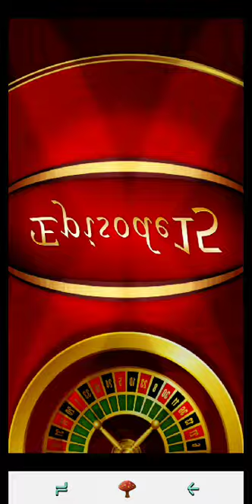Deal to my Heart : Episode 15 "Letter" 🚫13 (English)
This is an interactive romance visual novel with high stakes, intriguing mysteries, and three unconventional heroes.
Take on the role of a young woman working as a casino dealer on a luxury cruise ship and watch as your life becomes intertwined with three handsome bachelors!

Synopsis :

By a stroke of luck, you manage to get a job as a casino dealer on Aurum, the newest ship by Durst Cruises, straight out of high school.
On your first day, you have a run-in with the infamous Chad Sterling and watch him win game after game of Blackjack at your table.
The next morning, your boss Morgan discovers that someone cheated on your watch, and unless you can find the culprit, you’ll be fired!
You enlist the help of your friend who works on the ship, Theo, to aid in your investigation, but nothing could prepare you for what you uncover…

Characters :

*Cold Benefactor : Chad
An assertive man who stops at nothing to get what he wants. He is notorious for loudly proclaiming his successes and tightly guarding his failures. Because getting on his bad side can spell certain trouble, he rarely has anyone standing in his way.
Of course, even he has a weakness…

*Caring Manager : Morgan
The confident and competent manager of Aurum’s casino. Over the years, he has garnered the respect and admiration of countless coworkers and employees due to his kind demeanor and forgiving leadership style. He is able to remain surprisingly calm in emergencies.
Well, most emergencies.

*Friendly Jokester : Theo
Your dorky friend from high school who has somehow managed to become a security guard aboard Aurum. He tries really, really hard all the time, or at least he claims he does, and yet more often than not he ends up causing more problems than he solves.
At least he’s good at wordplay.